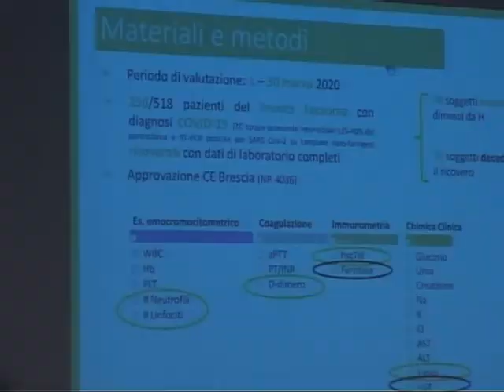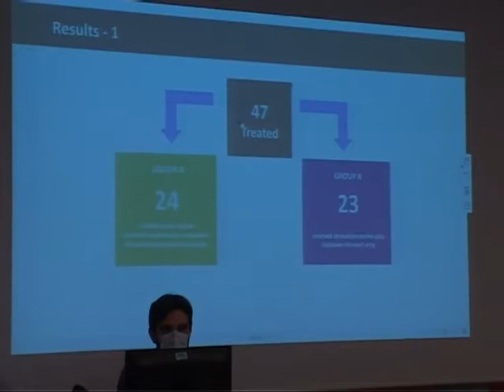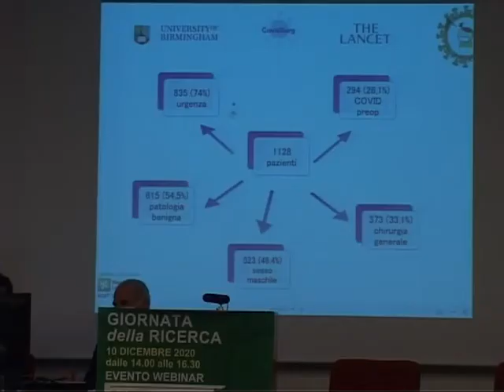8 RICERCHE PER LA SANITA'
La giornata nazionale della ricerca di questo giovedì 10 dicembre ha prodotto per l'Asst della Valcamonica ben 8 relazioni clinico-scientifiche e statistiche, frutto delle osservazioni e delle sperimentazioni condotte nella prima e seconda fase dell'epidemia Covid-19. La giornata ha voluto esere anche un omaggio al camuno Camillo Golgi, premio Nobel per la Medicina a lui attribuito il 10 dicembre 1906.